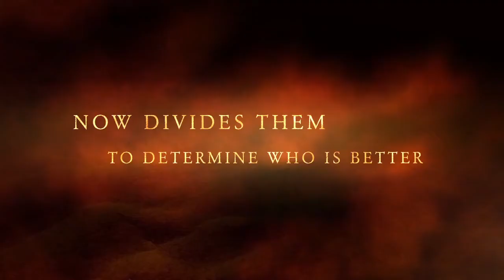Fiancee vs Fiancee Episode 3 : Wrestle Jump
Welcome Legends And Legendetts To A Battle Of Love !

Welcome To Fiancee Vs Fiancee.

Each Episode Myself And Harriet Battle It Out To Determine Which Is The Better Foe Within The Relationship.
  In The First Episode I Owned Harriet At The Guess Who Pokemon Edition But She Swiftly Bounced Back In Episode 2 With 5 Minutes To Kill Yourself The Wedding Edition !
 So Going In To This Episode The Scores Currently Stand At 1-1 .

Who Will Take The Lead ?

Well Stop Reading This And Find Out !

Instagram *NEW* @xTranceCoreVanx_Official